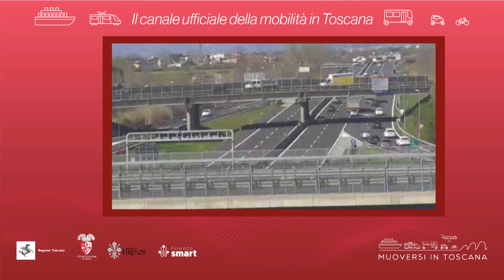Muoversi in Toscana - Edizione delle 12.30 del 23 novembre 2021